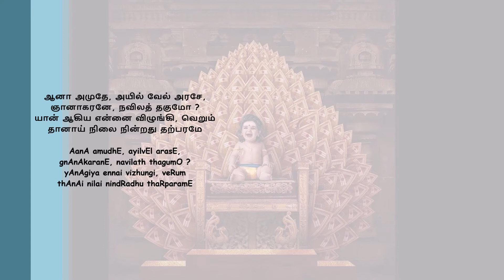Kandhar Anuboothi 28 - Aana |Tamizh & English lyrics|2 tempos|Raagam Saaveri| Eka thaalam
Plugin your earphones and enjoy the song

Let's learn a small song (Kandhar Anuboothi)

Kandhar Anuboothi 28 - Aana
ஆனா அமுதே - துரிய நிலை

ஆனா அமுதே, அயில் வேல் அரசே,
ஞானாகரனே, நவிலத் தகுமோ?
யான் ஆகிய என்னை விழுங்கி, வெறும்
தானாய் நிலை நின்றது தற்பரமே.

AanA amudhE ayilvEl arasE
gnAnAkaranE navilath thagumO
yAnAgiya ennai vizhungi veRum
thAnAi nilai nindRadhu thaRparamE

Explanation:
O Nectar Divine unspoiling! O King with sharp Vel!
O Embodiment of Wisdom! What (is there) further to tell?
That which was, duly swallowing 'me' the individual,
As Mere Existence, was the Reality Transcendent.

U N C
Shlokas , Songs & Stories - Seasoned with fondness